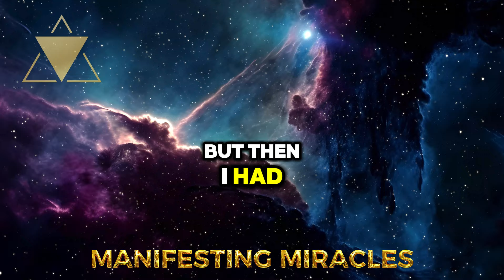WIN AT ANYTHING: THE ULTIMATE MIND CHANGE TRICK! | NEVILLE GODDARD | LAW OF ASSUMPTION